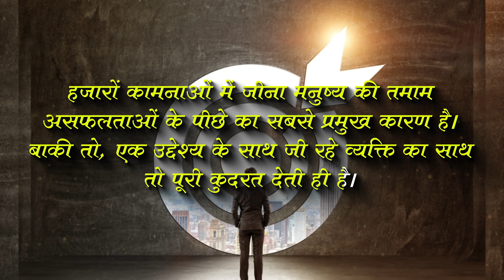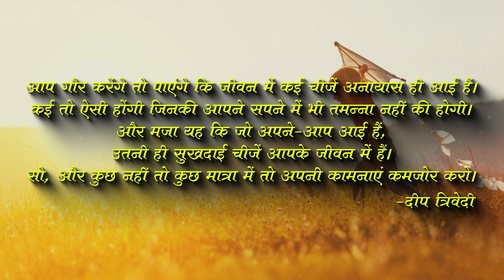बिना कोई कामना किए सबकुछ पा लो | Words of Wisdom | Deep Trivedi | WhatsApp Status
जैसे यह सम्पूर्ण दृश्यमान जगत नियमबद्ध है...नियमपूर्वक चल रहा है जिसे विज्ञान ने सिद्ध भी किया है...वैसे ही यह पूरा-का-पूरा अदृश्य जगत भी नियम से चल रहा है। फिर चाहे वह मनुष्य का जीवन हो या सवाल उसके सुख-सफलता का हो। यदि मनुष्य युगों से असफल हैं तो उसका एकमात्र कारण है कि वह नियमों का उल्लंघन कर रहा है। सो, मेहरबानी कर आप मनुष्यजीवन से संबंधित हर चीज के प्राकृतिक नियमों को समझें और उनके दायरे में रहे। देखिए आपका जीवन क्या-से-क्या हो जाता है।